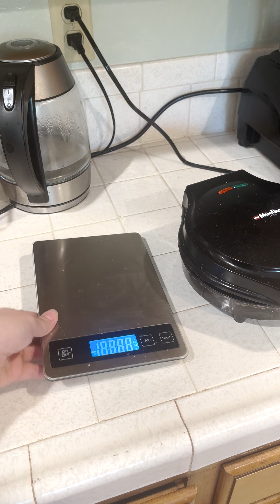Day in the Life of a Millennial Vlog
Welcome to a day in the life of a millennial vlog. I am taking you along on what a day in the life looks like as a millennial business owner with no kids living in California is like.

⭐KEEP WATCHING⭐

➡️Reading Reminders of Him by Colleen Hoover & The Wolf Hotel Series | Reading Vlog - Reading Reminders of Him by Colleen Hoover & The Wolf Hotel Series | Reading Vlog

HASHTAGS✨

In need of a video editor for your YouTube channel?